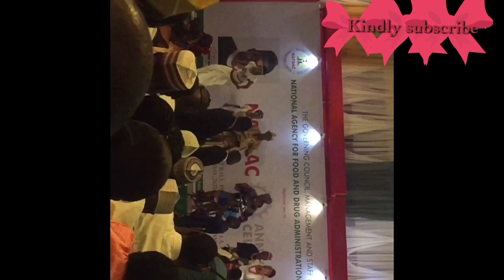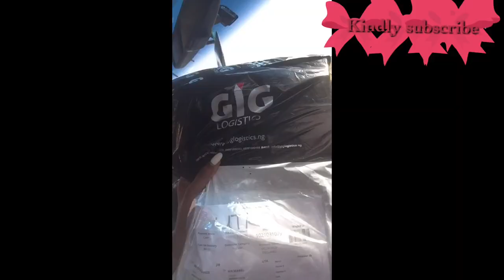PRESIDENTIAL VILLA VLOG